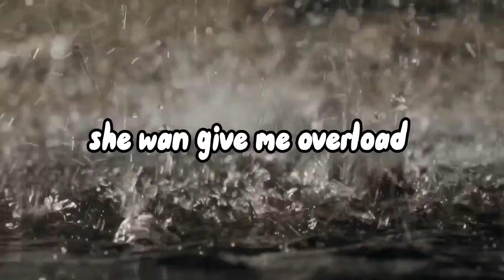Control ( your body)